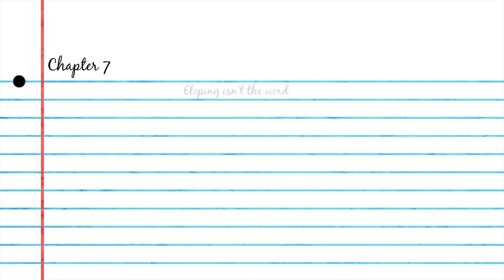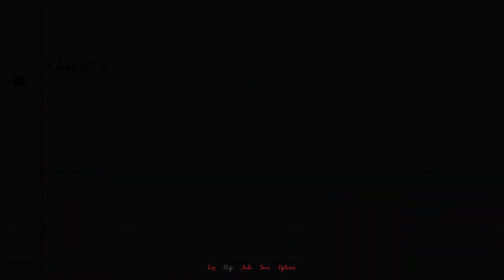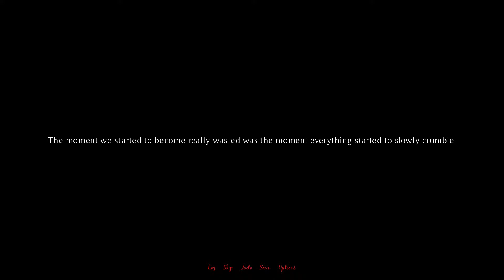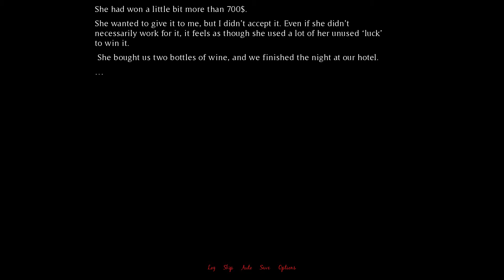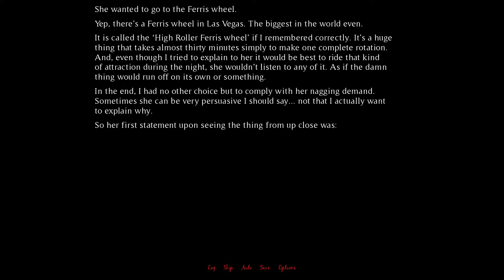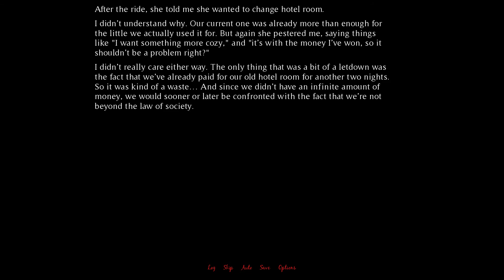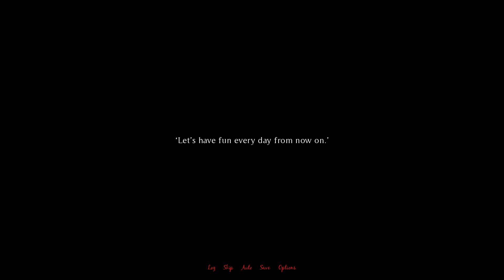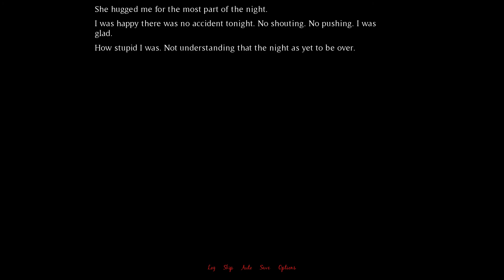Her Lie I Tried To Believe #04 - Las Vegas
Game: Her Lie I Tried To Believe

We're getting close to the end of "Her Lie I Tried To Believe" and strange things start happening.
Then again, I guess, in the life of Tim and Cassandra they seem to be pretty normal.

part 4